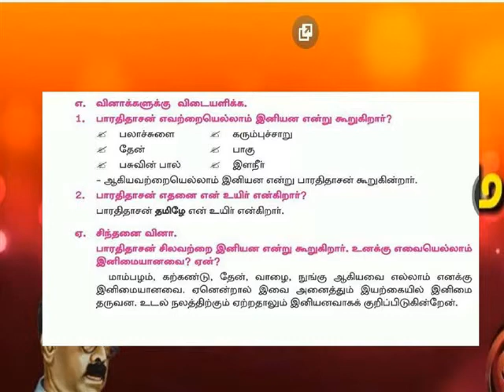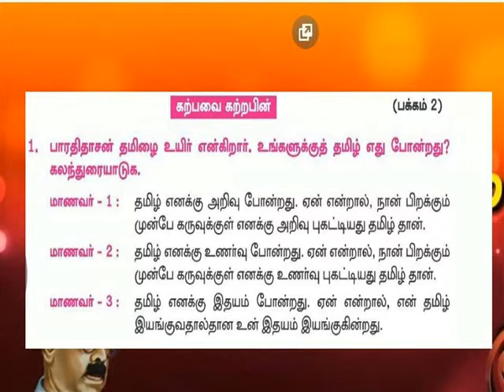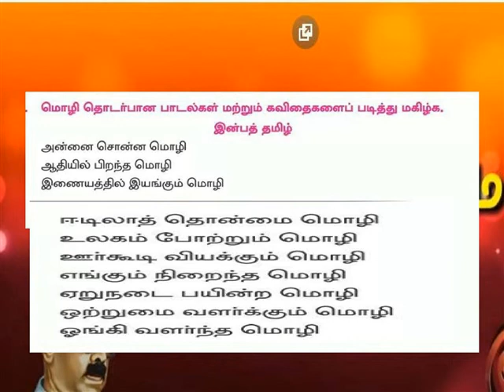தமிழின் இனிமை வினா விடை